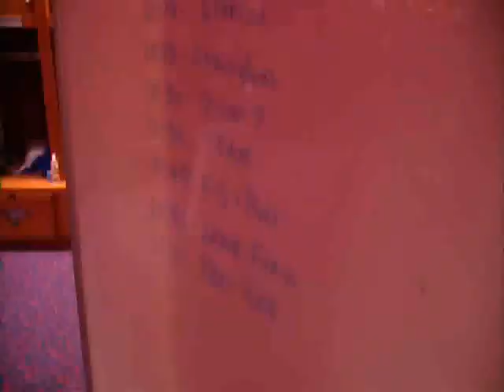2011 SMU Football - The Stampede - Episode 14 - Rice